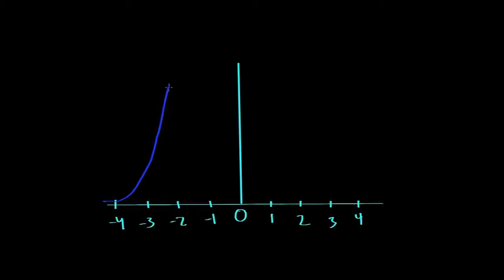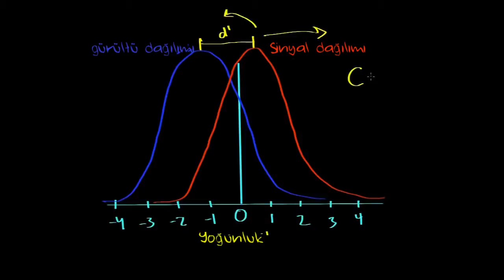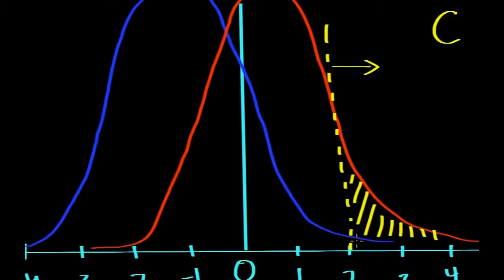Sinyal Algılama Teorisi (2. Bölüm) (Sinir Sistemi Fizyolojisi) (Psikoloji / Çevreyi Algılama)